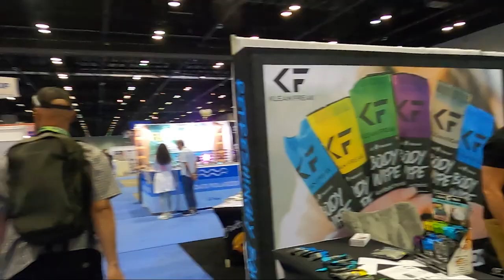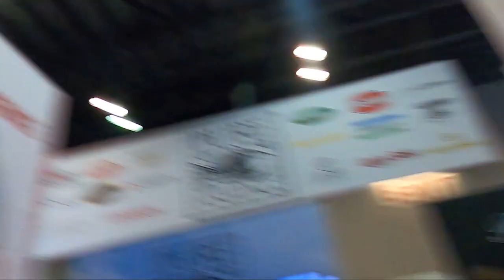ICAST behind the scenes VLOG day 2- new products and how it all works!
Here is a vlog about my day 2 at ICAST 2021. some new products and how the show is set u and how it is being there!